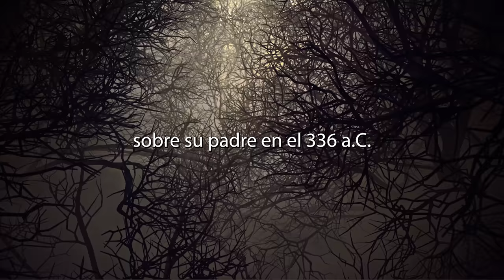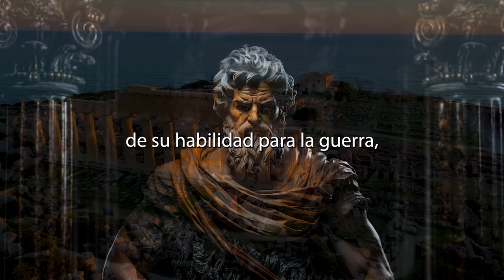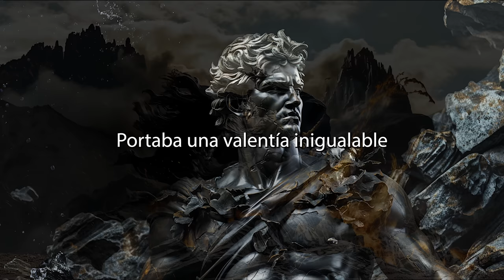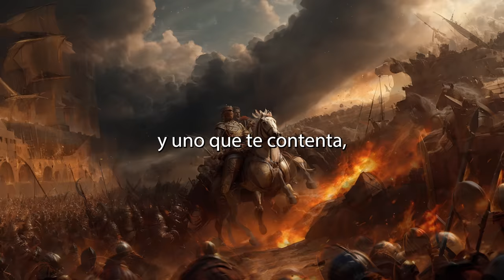⚔️ El Hombre que Conquistó Medio Mundo | Alejandro Magno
🔥 Inspirate con el apasionante viaje de Alejandro Magno, un hombre que transformó el curso de la historia con su deseo ardiente de conquista y una ambición inigualable. Desde su ascenso al trono hasta la creación de uno de los imperios más grandes que el mundo ha conocido, Alejandro rompió todas las barreras y expectativas. Este vídeo es más que una historia sobre batallas ganadas y tierras conquistadas. Es una revelación del inmenso poder de la voluntad humana, la determinación y la visión para cambiar el mundo. Descubre cómo Alejandro, a pesar de las adversidades y los desafíos insuperables, forjó un legado que aún hoy en día inspira a líderes y soñadores en todas partes. Su vida es un testimonio de que incluso los sueños más audaces pueden ser realidad si tienes el coraje de perseguirlos. Acompáñanos en este viaje épico y deja que la vida y los logros de Alejandro Magno te inspiren a alcanzar tus propias metas y construir tu propio legado. ¿Estás listo para ser inspirado por uno de los más grandes conquistadores de todos los tiempos? Dale play y emprende este viaje hacia el pasado.